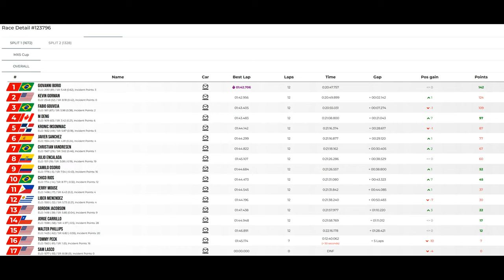JG1 RACING on LFM - Mazda MX5 Cup - Nürburgring Sprint (2023) - DEU -Split 1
Tuesday, May 28, 2024 8:20:00 PM GMT - 05:00

00:00 Pre Race Split 1
02:07 Time to Bring the Action
24:32 Post Race